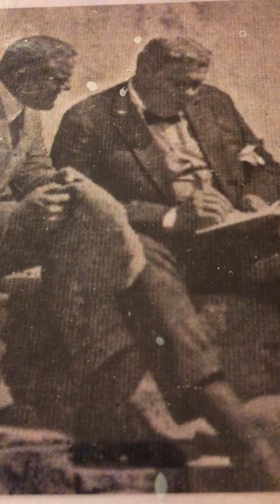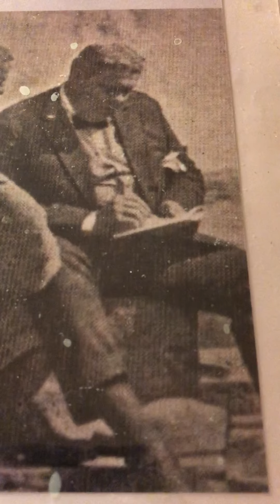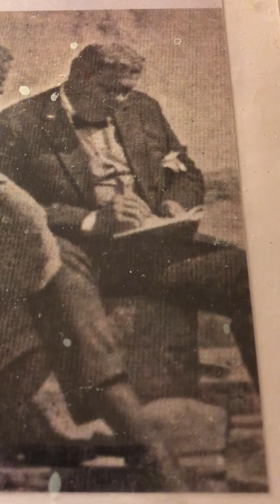Absence makes the heart grow fonder Henry Burr 1903?